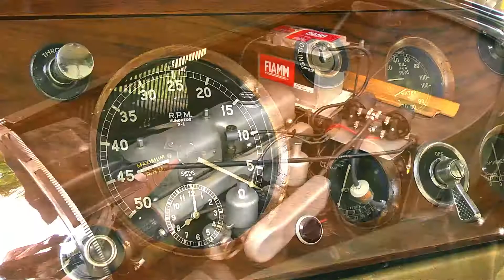Rétromobile à l'Auberge de la Tour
Le dimanche 3 mai 2015, l'Auberge de la tour accueillait 54 voitures de collection venues de Suisse.